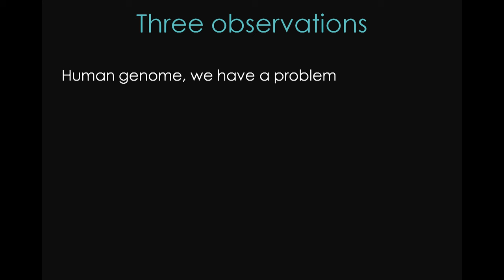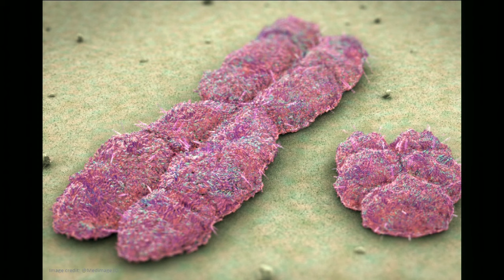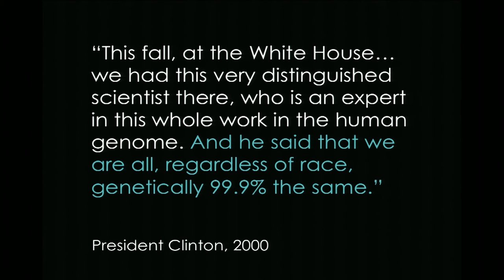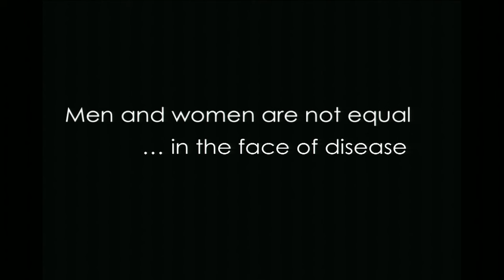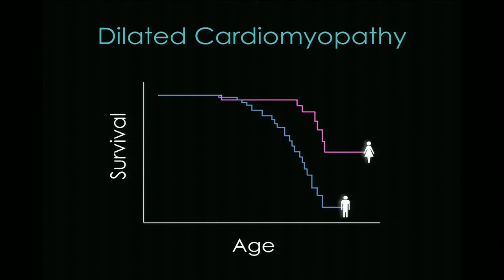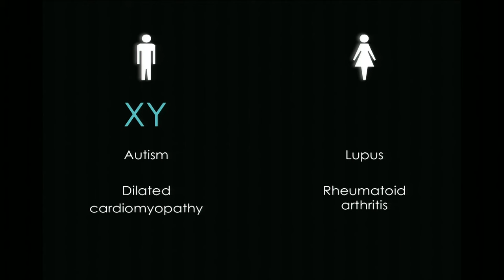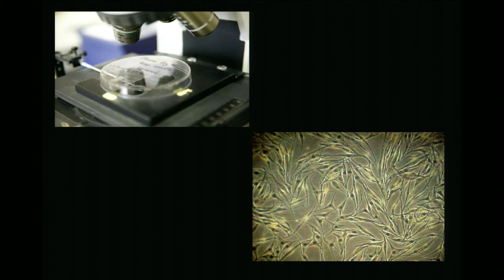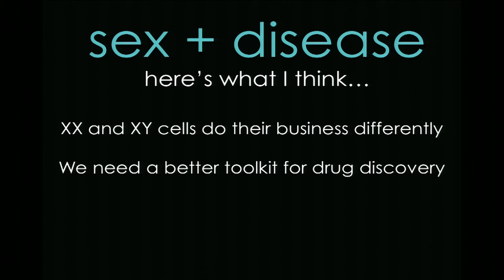Why sex really matters | David Page | TEDxBeaconStreet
David Page, Director of the Whitehead Institute and professor of biology at MIT, has shaped modern genomics and mapped the Y chromosome. And he's here to say, "Human genome, we have a problem."  Page contends that medical research is overlooking a fundamental fact with the assumption that male and female cells are equal and interchangeable in the lab, most notably because conventional wisdom holds that the X and Y chromosomes are relevant only within the reproductive tract. But if the sexes are equal, why are women more likely than men to develop certain diseases, and vice versa? This compelling talk from TEDxBeaconStreet foretells how changing the way we understand the sexes could transform health care.

The Director of Whitehead Institute and MacArthur genius grant winner David Page is a pioneer in genetics, and his renowned studies of the sex chromosomes have shaped modern understandings of reproductive health, fertility and sex disorders.